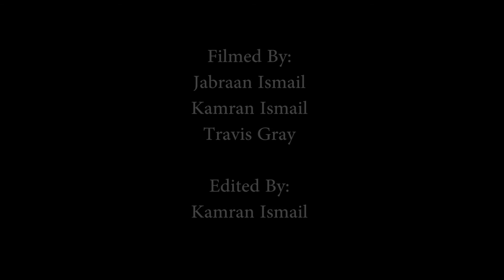Carroll County 4-H & FFA Fair Monster Truck Show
Did you catch the newest event at this year's fair? Check out this video featuring the first time ever Monster Truck Show at the Carroll County 4-H & FFA Fair.